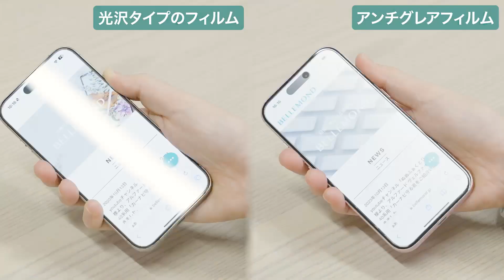【新モンスターフィルム登場】覗き見防止＆さらさらアンチグレアのW属性！iPhone15、15Plus、15Pro、15ProMax用の簡単ガイド枠付きのガラスフィルム。簡単に保護したい方におすすめ！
モンスターフィルムはガイド枠付き2個セットのガラスフィルムです。
今回、ガイド枠がもっと使いやすく進化しました！

■セット内容
クリーニングキット
ガイド枠付きガラスフィルム×2個

■対応機種
iPhone 15